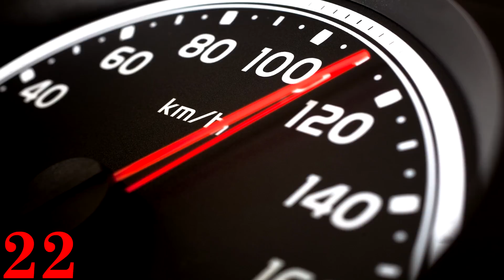35 de curiozitati despre STATELE UNITE ALE AMERICII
America reprezinta unul dintre cele mai controversate state ale lumii, iar mai nou, datorita implicarii guvernului american in numeroase conflicte, aceasta tara isi pierde tot mai mult integritatea in fata celorlalte natiuni. Desi este un considerat un taram al libertatii si al nonconformistului, America ascunde numeroase parti ale istoriei. Asa ca astazi iti prezint 35 de curiozitati despre Statele Unite Ale Americii.

Muzica: Save Good Music (link mai jos)

Voce/Edit: Joker
Material: Andrei Babii

►Skype: troll.story1

HAIDA' SA FIM MAI MULTI!